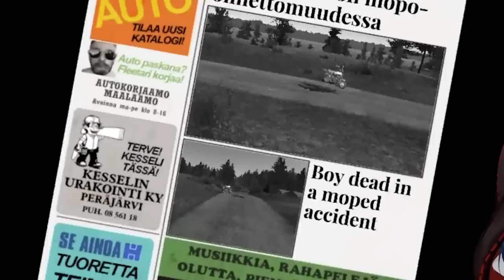The Finnish Experience: Beers, Cars & P*$$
For schedule information or to keep up with her other socials, check here!